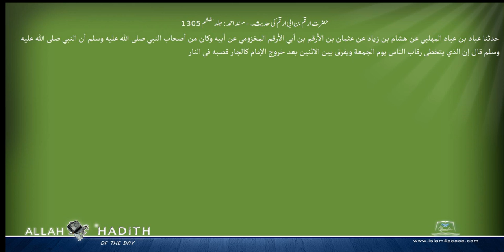حضرت ارقم بن ابی ارقم کی حدیث۔ مسند احمد Musnad Ahmad Islam4Peace com